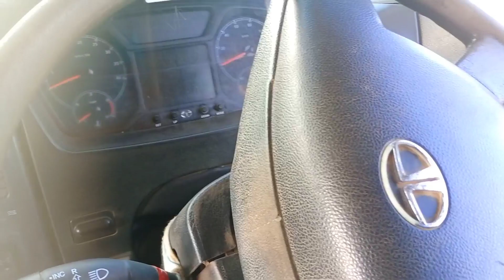विजयवाड़ा खम्मम रोड वर्क कांट्रेक्शन (JCB backhoes dumper loading ) Ashok Leyland truck loading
Your queries ~,👇

1. tipper dumper truck lorry loading video

2. JCB 3DX.   JCB 4DX  , JCB backhoe

3. tractor loading machine excavator JCB

4. Tata Hitachi 210 machine excavator dumper

5. Indian truck vlog , truck driver

6. truck shayari WhatsApp Hindi status

7. mines work ,  road work  , Dam work

8.  vehicle work , truck showroom

9. Tata Prima , Ashok Leyland , Bharat Benz
     Eicher truck , Rock body , Tata signa

10, Tata highwa , Mahindra truck , train

11. bus , car , bike , accident today news

12. SANY excavator, SANY machine
         210 machine loading  , heavy machine

13,. monster truck , machine loading

op shivam Ridar
Gagan OP
JCB backhoes
Raghav Singh
online Anand
come to village